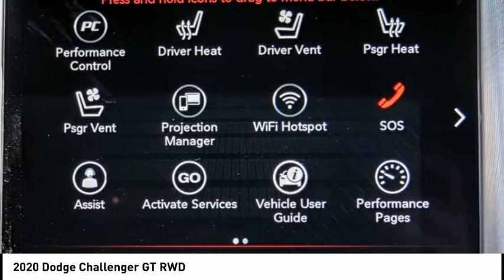2020 Dodge Challenger VAN NUYS LOS ANGELES SAN FERNANDO VALENCIA CANOGA PARK CL22967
2020 Dodge Challenger GT RWD

RUSSELL WESTBROOK CHRYSLER DODGE JEEP RAM PROUDLY SERVICING VAN NUYS, LOS ANGELES, SAN FERNANDO, VALENCIA, CANOGA PARK, & SURROUNDING SOUTHERN CALIFORNIA LOCATIONS. THIS RED 2020 Dodge CHALLENGER IS EQUIPPED WITH A 3.6L V6 24V VVT, AUTOMATIC TRANSMISSION, AND RECEIVES AN ESTIMATED 19 City/30 Hwy MPG. CONTACT RUSSELL WESTBROOK CHRYSLER DODGE JEEP RAM OF VAN NUYS TO SCHEDULE A TEST DRIVE AND TAKE THIS 2020 Dodge CHALLENGER HOME TODAY, OR VISIT OUR SHOWROOM CONVENIENTLY LOCATED AT 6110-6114 VAN NUYS BLVD VAN NUYS, CA 91401. STOCK #: CL22967 | 2020 Dodge Challenger GT RWD TRACTION CONTROL SECURITY SYSTEM AIR CONDITIONING 2020 Dodge CHALLENGER GT RWD KBB Fair Market Range Low: $34,218 19/30 City/Highway MPG RWD $9,258 off MSRP! Russell Westbrook Chrysler Dodge Jeep Ram of Van Nuys is driven and focused to ensure the highest customer satisfaction. A team above all, but above all a team. Price includes: $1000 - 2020 Bonus Cash 20CLA. Exp. 09/30/2020 $250 - National 2020 Non-Prime Retail Bonus Cash 20CL1V. Exp. 09/30/2020 $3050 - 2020 National Retail Consumer Cash 20CL1. Exp. 09/30/2020 $500 - California 2020 Bonus Cash CACLA . Exp. 09/30/2020 $750 - California BC LA/Palm Springs Bonus Cash CACL1. Exp. 09/30/2020 STOCK #: CL22967 | VIN: 2C3CDZJG5LH235127 | 2020 Dodge Challenger GT RWD TRACTION CONTROL SECURITY SYSTEM AIR CONDITIONING Russell Westbrook CDJR of Van Nuys